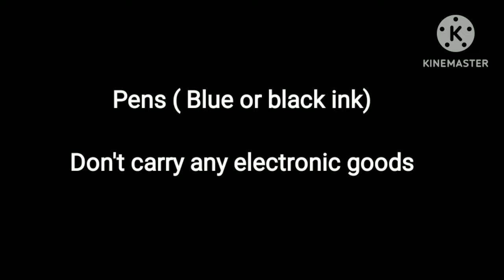EAMCET-2024, which things you should carry to Exam Centre/ Which not ? MATHS SUPER TIPS AND TRICKS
Hi Dear Eamcet 2024 appearing candidates in I have details about Which things you should carry to Exam centre and Which you don't carry.